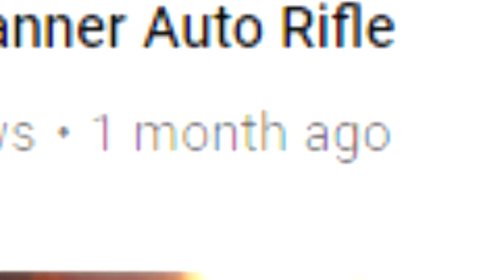THE COMEBACK! *Destiny 2 Crucible*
WE BACK! :D

Let me know if I should make a Destiny 1 video and maybe even a Fortnite or CoD WWII video as well! Thank you all :)

➞ Video Uploaded & Created By TICK